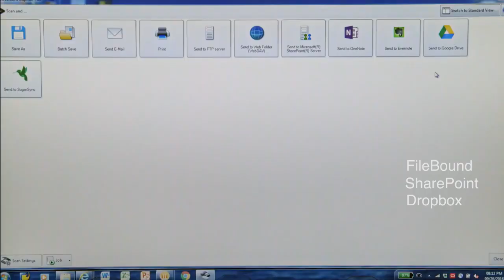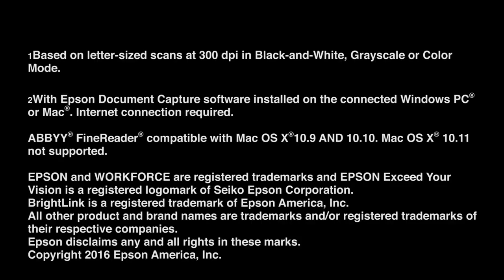Epson WorkForce DS-1630 Flatbed Desktop Scanner